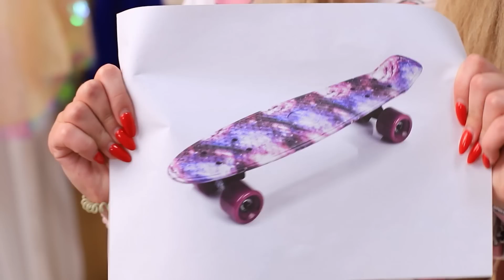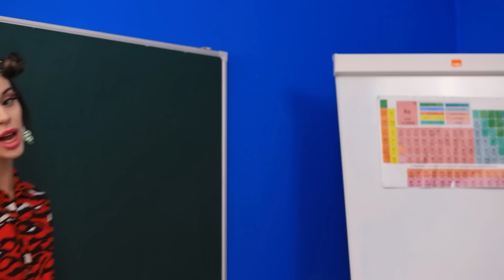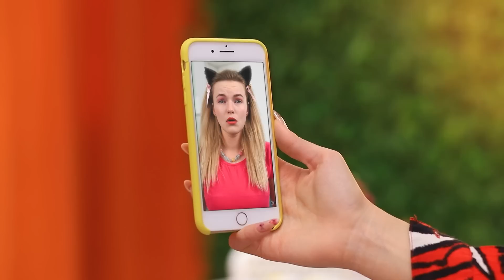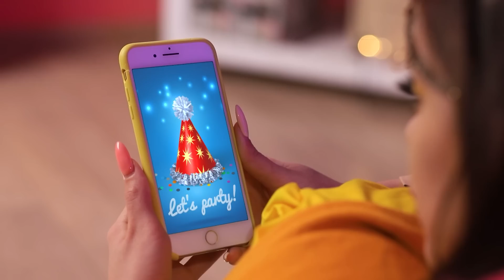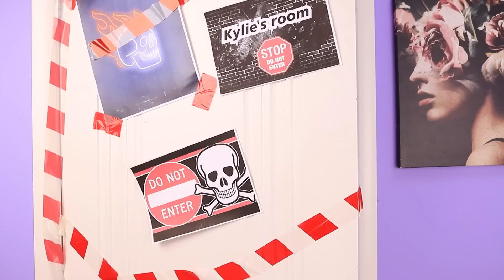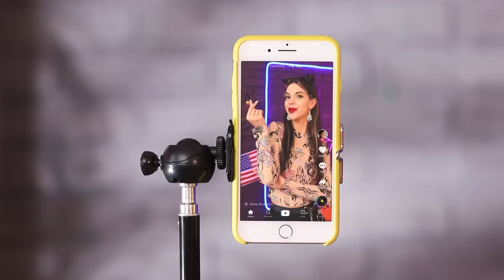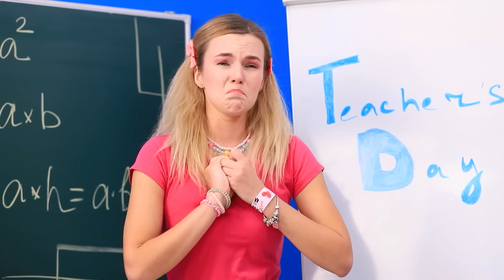Ältere Schwester vs. Jüngere Schwester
Zwischen jüngeren und älteren Schwestern kommt es oft zu Streitereien. Kylie und Michelle sind da keine Ausnahme. Mal sehen, ob diese Schwestern sich trotzdem auch gegenseitig helfen können!